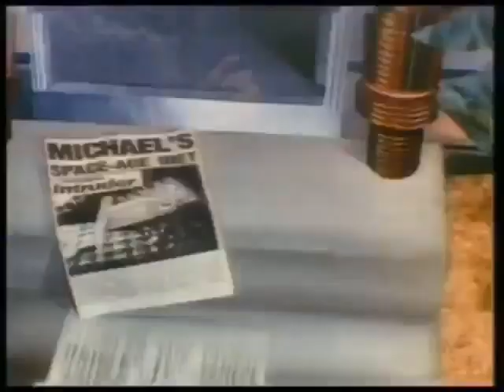MICHAEL JACKSON IN PRAGUE HISTORY WORLD TOUR 1996